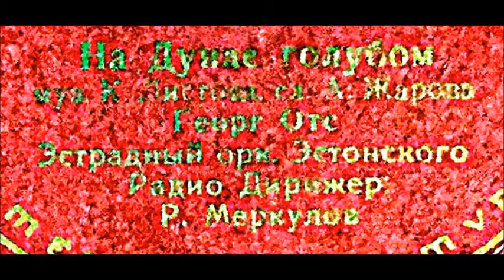Листов Жаров На Дунае голубом Георг Отс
Дир. - Р. Меркулов